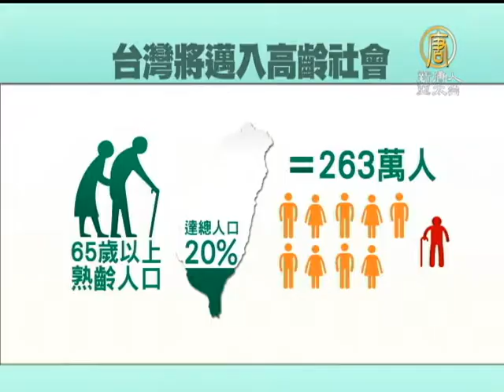【台灣新聞】推廣熟齡照護 伴父母安心自在到老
【台灣新聞】推廣熟齡照護 伴父母安心自在到老 (NTDAPTV) 新手父母照顧子女，多半會參考育兒書，教您怎麼照顧新生兒，但是在面對父母逐漸年長凋零，面對老、病、死，身為照顧者的子女，可能因為不知道如何尋求資源，徬徨失措。現在有出版社推出熟齡照護專書，希望為人子女或職業照護者提供專業意見，為台灣邁入高齡化社會做好準備。【新唐人亞太台2013年10月3日訊】

簽下安寧緩和醫療意願書，拒絕臨終前無效的維生醫療，是每個人可以為自己做的最後一件事。但是在那之前，台灣65歲以的熟齡人口 已經達到總人口20%，263萬人，等於每10人有一位老年人。到2017年，台灣將邁入聯合國定義的高齡社會。

針對熟齡長者身體的不同狀態的照護專書，提供實用的待辦事項指南。包括總統夫人周美青、醫界及社福團體都出席發表會表示支持。

中華民國家庭照顧者關懷總會理事長 陳正芬: 「當我們有很多百歲人瑞的時候大家可以推算，那個照顧者其實通常已經七十歲，他才會照顧九十歲的人，所以當我們平均年紀是八十歲的時候，我們的照顧者，成年子女其實也是老了。」

中國商銀文教基金會董事長 魏美玉:「怎麼做呢，其實我覺得各人一把調，每個人都在摸索，但是我相信這本書可以讓摸索的人不需要摸索。」

在終老之日來臨前，熟齡照護是台灣社會先要面對的課題。陪伴父母安心自在到老，除了社會各界提供資源，現在又多了一項參考指引。